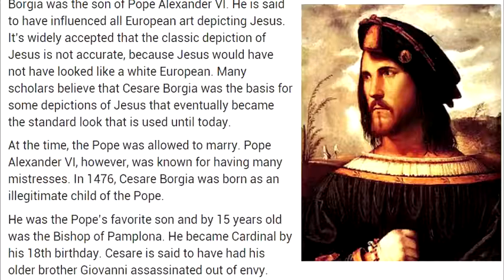The Flat Earth SunSon vs Father